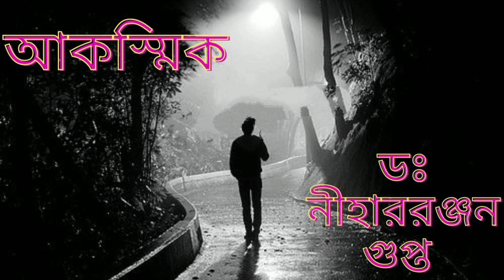Byomkesh Bakshi | Pather Kanta | Detective Story | Sharadindu Bandyopadhyay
Byomkesh Bakshi er goyenda golpo Pather Kanta is a  Detective Story written by Sharadindu Bandyopadhyay.